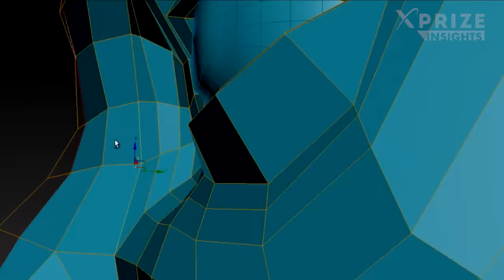Will You Ever Love a Robot?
Ben Goertzel talks about the coming change in how we understand what is a machine and what is not.

ABOUT XPRIZE

VIDEO CREDITS

Production Coordinator:
Cinematographer: Trevor Traynor, Dave Kebo
Editor: Dave Kebo